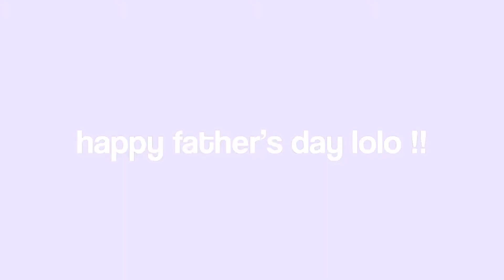sour straps from dollarama pt. 2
remake of sour straps video
video made for our grandfather,
happy father’s day to all the father’s out there.